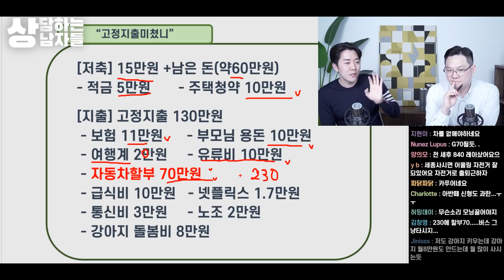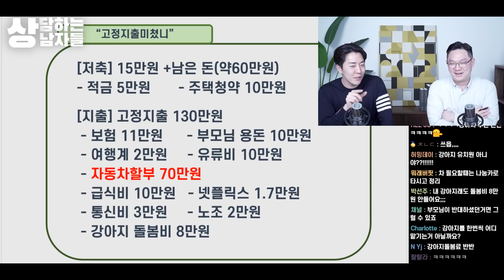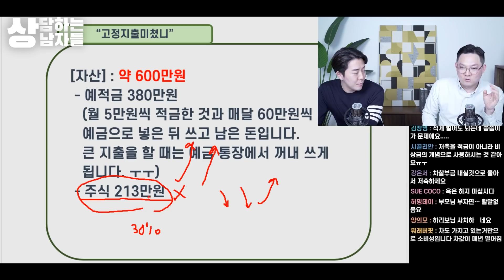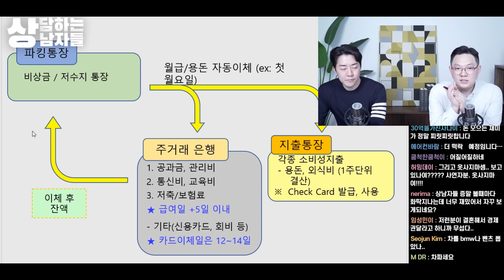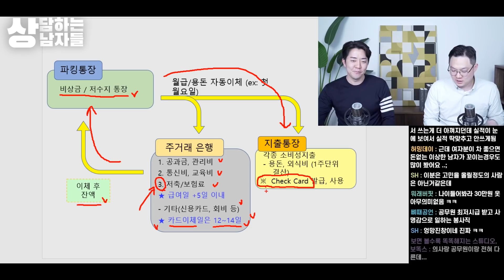'인생 바꾸고 싶은 2030' 이것부터 실천 하세요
22년에 새로만든 부동산 경매수업 수강신청 바로가기